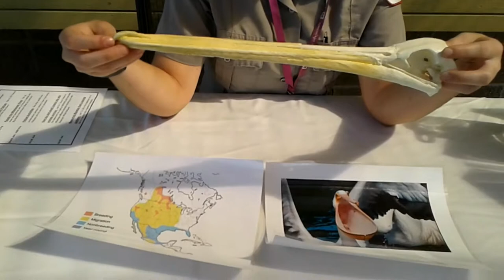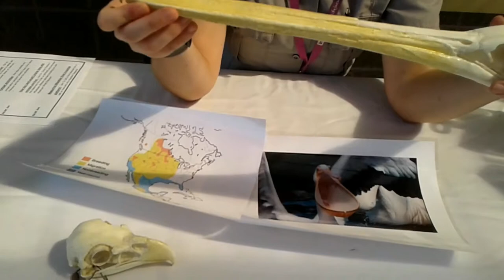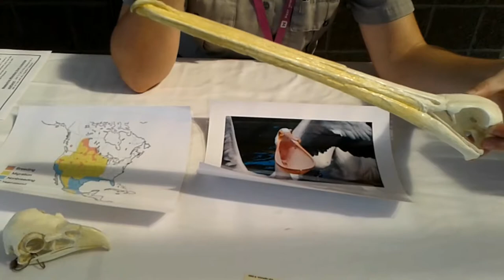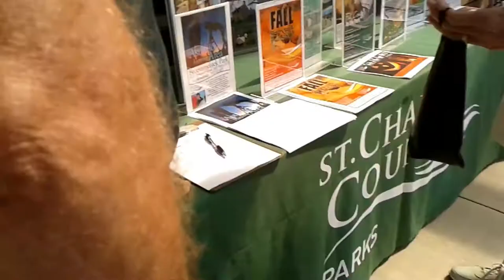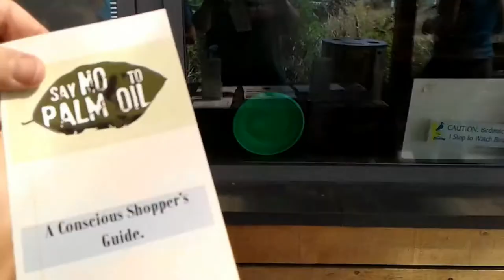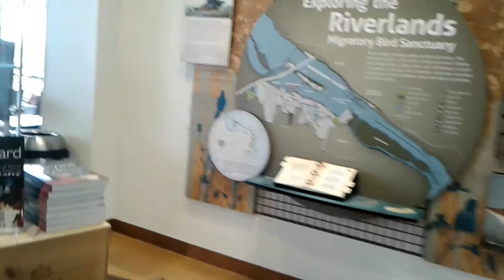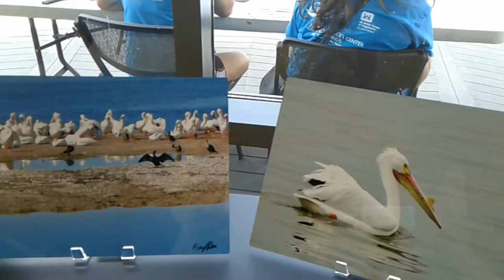Pelican Days at the Audubon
Today I went to the Bird Sanctuary in West Alton, MO. for pelican days festivities.